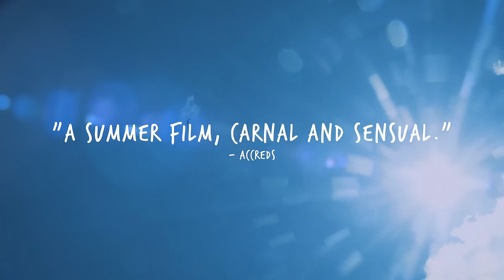The Summer of Sangaile Official Trailer 1 (2015) - Aiste Dirziute, Julija Steponaityte Movie HD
17 years old Sangaile is fascinated by stunt planes. She meets a girl her age at a summer aeronautical show. Sangaile allows Auste to discover her most intimate secret and in the process finds the only person that truly encourages her to fly.